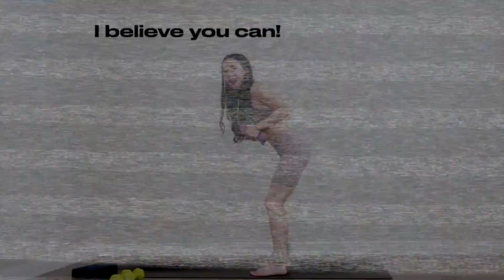经典就是最强！塑造线条美💜65分钟经典燃脂塑形全身训练·上｜15分钟普拉提barre纯燃力量｜有氧无氧结合力训健身教程｜和Audrey一起运动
经典就是最强！今天的训练是一节65分钟的经典燃脂塑形全身训练的上篇，这节课将是15分钟普拉提barre纯燃力量、有氧无氧结合的力量训练，可单练可叠加，让我们一起塑造线条美吧💜